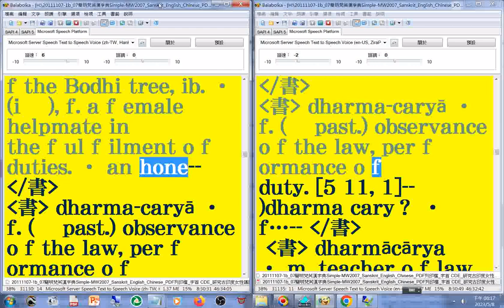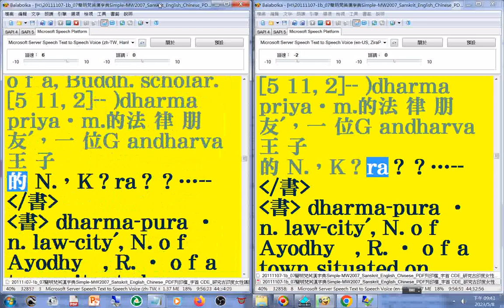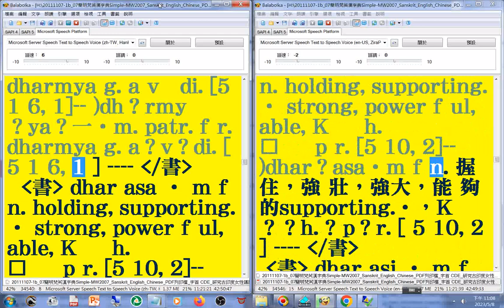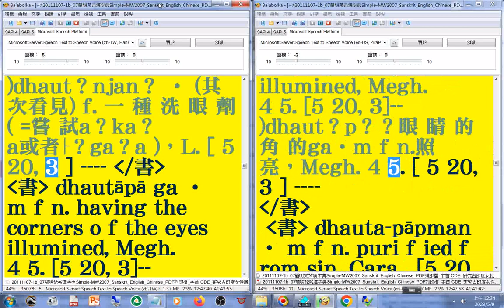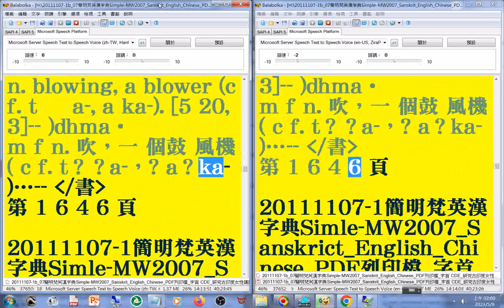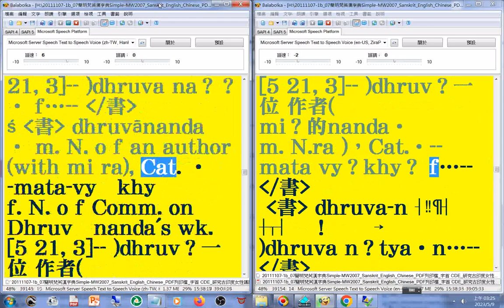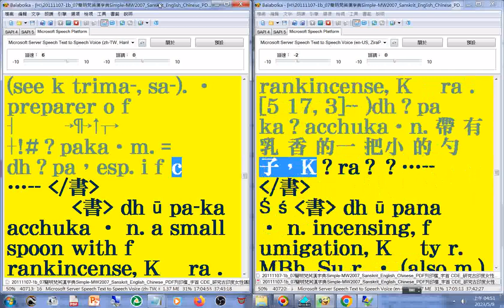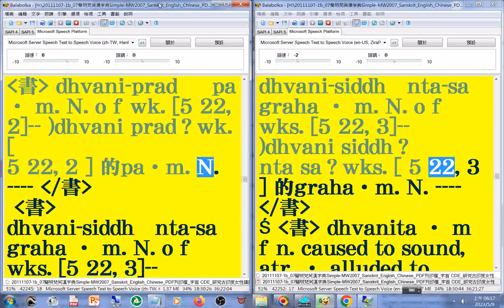有聲書 33(30-34)美語發音 (轉寫字的符號字朗讀時會消失)20111107-1簡明梵英漢字典p.1450-1722 字首D(dh-dr)_Simple MW2007 Sanskrit